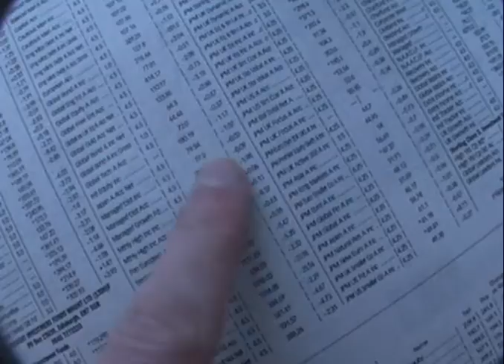Capitalism - The Movie HD Trailer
HD Trailer for Capitalism - The Movie, now available to buy on DVD at Amazon.com.

The movie features a full music score by Ferric Child.